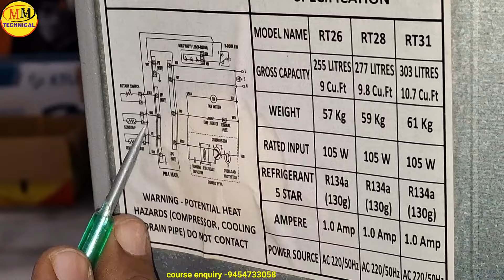Sumsung Double Door Refrigerator Chok PCB Wiring || PCB के साथ फ्रिज की वायरिंग ||100%प्रैक्टिकल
Refrigerator Wiring || फ्रिज वायरिंग 100%प्रैक्टिकल Step By Step In Hindi

यदि आप टेक्निकल काम सीखने के लिए इच्छुक हैं तो हमारे एमएम टेक्निकल इंस्टिट्यूट में जरूर आए जिसमें आपको फूल प्रैक्टिकल के साथ काम सिखाया जाएगा। ज्यादा जानकारी के लिए कोर्स इंक्वारी नंबर 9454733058 पर कॉल कर सकते है।mmtechnical ||एसी फ्रीज ट्रेनिंग सेंटर मऊ (यूपी)

about channel

Welcome To MM Technical
Es chainal me aapako
AC repairing
Freeze repairing
Refrigerator repairing
Moter bainding
house wiring
Geejar
Water cooler
Deep freezer
Wasing machine
Etc.